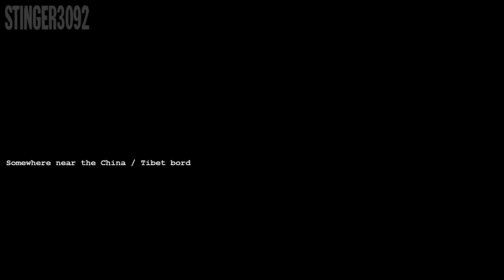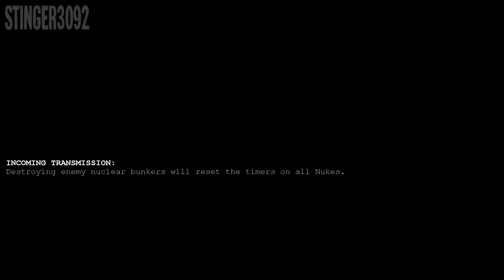Pro:Gen Mod Challenge Mode General Fai VS General Leang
My PC Specs:
CPU: Intel Core i7 4790K 4.40GHz
RAM: 8GB Crucial Ballistix Sport DDR3 1600MHz
GPU: MSI GeForce GTX 970 4GB GDDR5 OC
SSD: 128GB ADATA SP900
HDD: 2TB Hitachi SATA 3 64MB Cache 7200RPM
CPU Cooler: Corsair H60 120mm Radiator Water Cooling
MB: MSI Z97 GAMING 5 LGA 1150
PSU: Corsair RM750 750 Watts Fully Modular
OS: Windows 10 Pro 64-Bit
Case: Corsair Carbide Series 200r
Monitor: Samsung SyncMaster P2350 23" 1920x1080